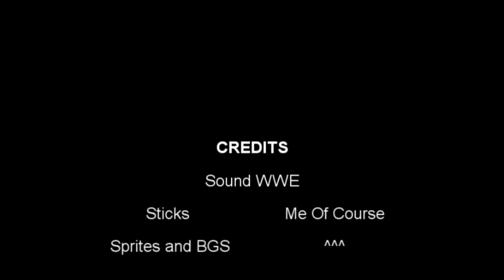Pivot Wrestling Edge Spear to Mick Foley Wrestlemania 22